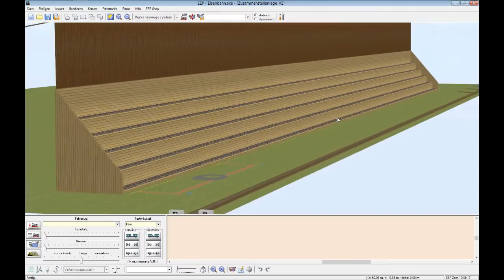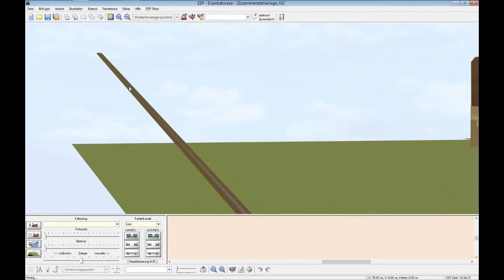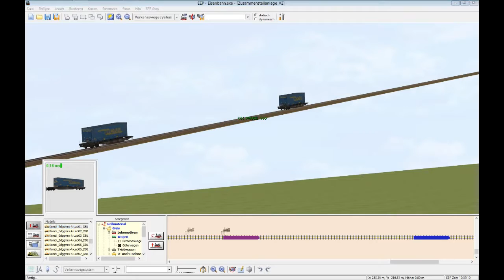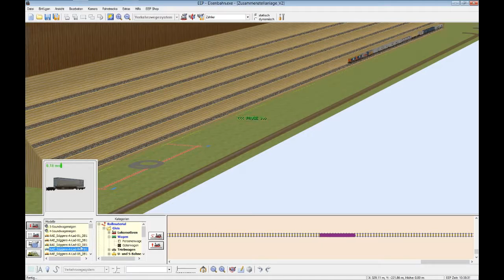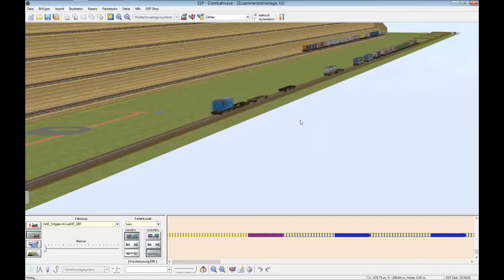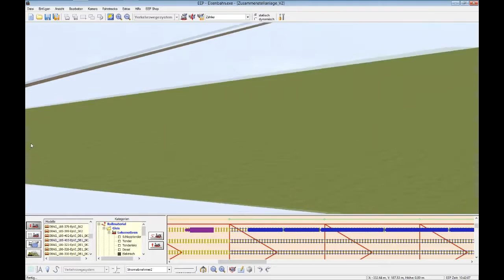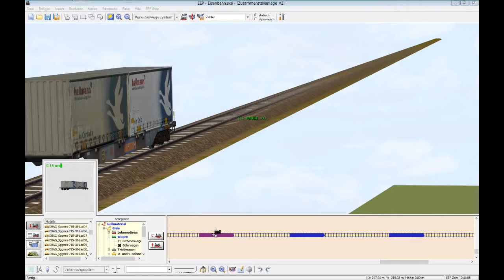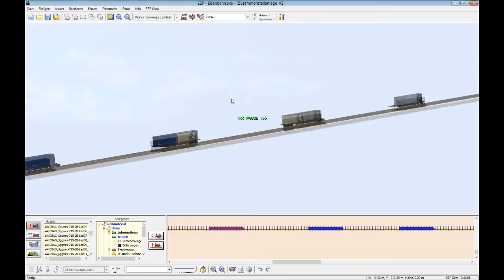EEP 6.1 Classic #71 - Zugverbände erstellen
Heute geht es mal darum, wie Zugverbände in EEP zusammengestellt und gespeichert werden.